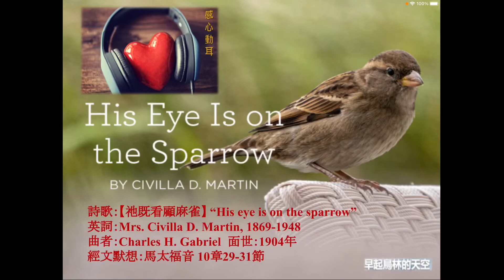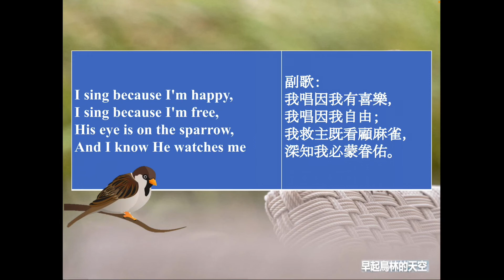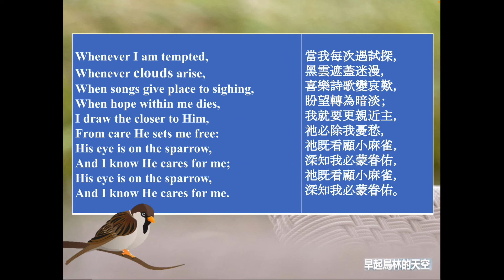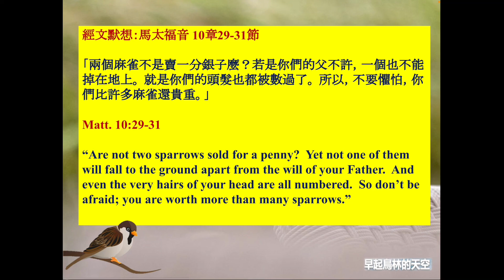感心動耳 ~ 【祂既看顧麻雀】“His eye is on the sparrow” ~ Mrs. Civilla D. Martin ~ Charles H. Gabriel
詩歌：【祂既看顧麻雀】 “His eye is on the sparrow”
英詞：Mrs. Civilla D. Martin, 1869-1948
曲者：Charles H. Gabriel  面世：1904年
經文默想：馬太福音 10章29-31節